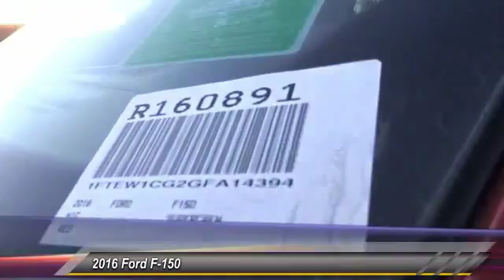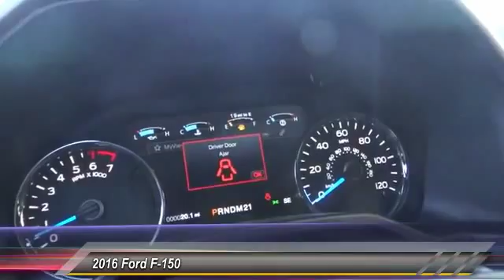2016 Ford F-150 TEMECULA, MURRIETA, WILDOMAR, MENIFEE, FALL BROOK R160891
2016 Ford F-150 2WD SUPERCREW 145 XL

26895 Ynez Rd.

GOSCH FORD TEMECULA PROUDLY SERVING TEMECULA, MURRIETA, WILDOMAR, MENIFEE, FALL BROOK, AND SURROUNDING SOUTHERN CALIFORNIA LOCATIONS. THIS RUBY RED TINTED CLEARCOAT 2016 Ford F-150 IS EQUIPPED WITH A , AUTOMATIC TRANSMISSION, AND RECEIVES AN ESTIMATED 18 City/25 Hwy MPG. GOSCH FORD TEMECULA 26895 YNEZ RD. TEMECULA CA 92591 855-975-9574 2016 Ford F-150 2WD SUPERCREW 145 XL Stock #: R160891 | VIN: 1FTEW1CG2GFA14394 | 2016 Ford F-150 2WD SuperCrew 145 XL Gosch Ford Temecula